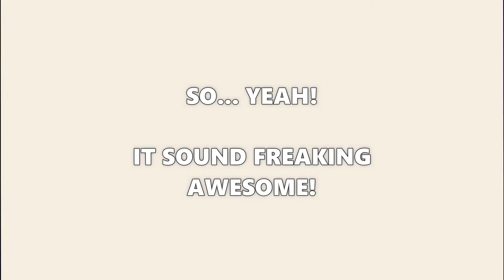I Just Got My Guitar From The Repair Shop And This Is What It Sounds Like | Pale Star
All Tuning: standard

Just got my guitar from the repair shop! It sounds awesome!
My Guitar Amp broke! So I got myself buying an interface.

So here's the test! I hope you guys like it!
I use BiasFX 2 for the Guitar Effects.